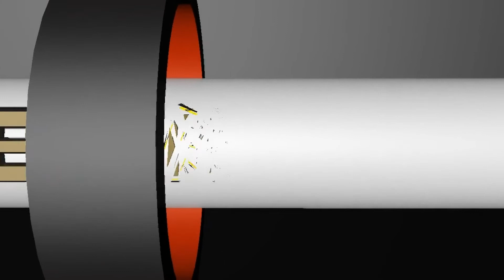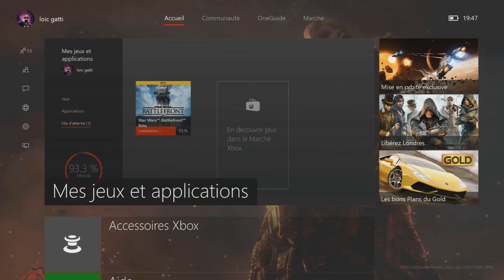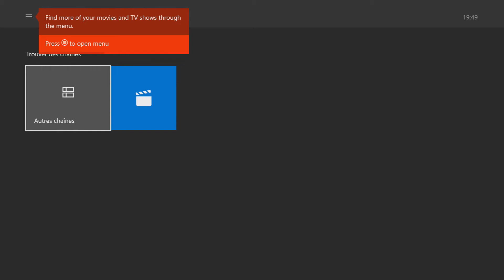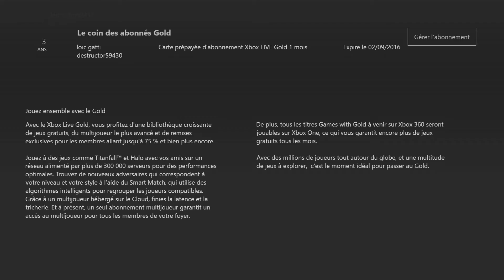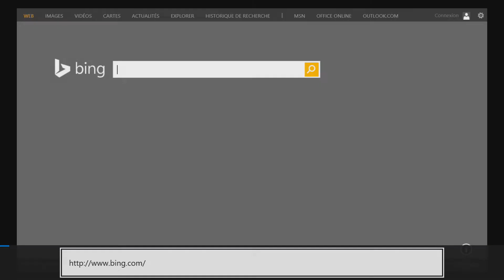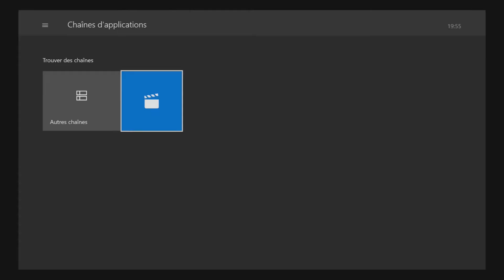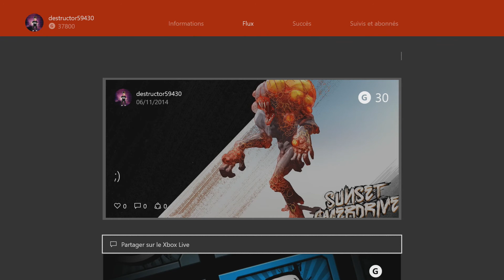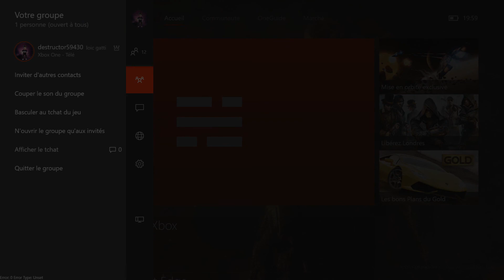Découverte de Windows 10 sur Xbox one (beta)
Slt tous le monde aujourd'hui on découvre la beta de Windows 10 sur Xbox one :) Bonne vidéo ;)